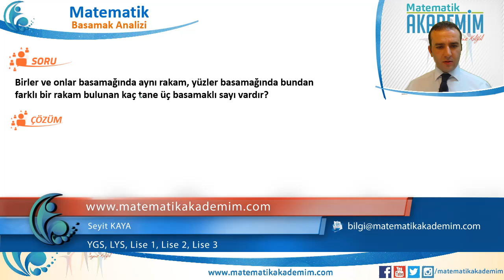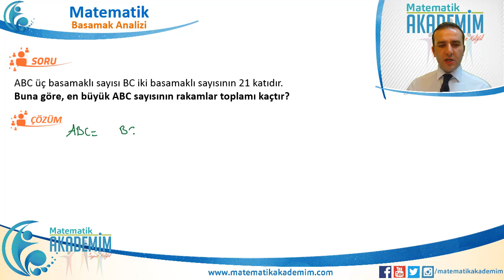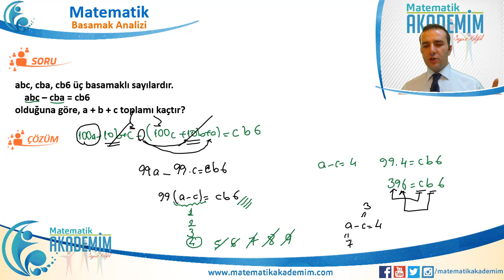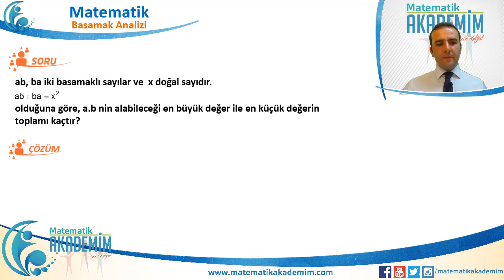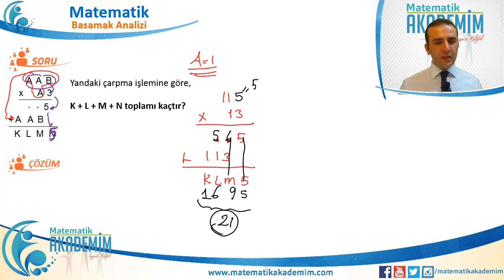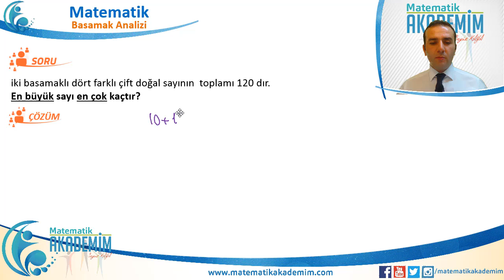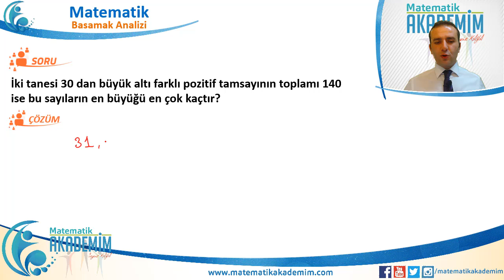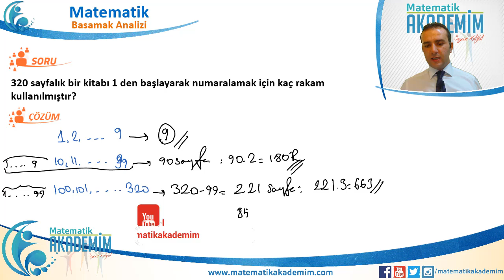TYT Sayı Basamakları 02 | Çözümleme#seyithoca#çözümleme#öğrenmetehlikesi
TYT AYT Sayı Basamakları basamak kavramı çözümleme konu anlatımı ve soru çözümü dersimdem ulaşabilirsin.